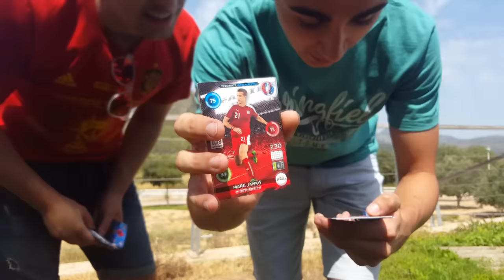FRANCIA VS PORTUGAL | FINAL EUROCOPA RETO ADRENALYN | Gandia10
Muy buenaaaaas!!! Hoy os traigo la FINAL de la EUROCOPA en el RETO ADRENALYN.
Consiste en sacar el mayor número de cartas de jugadores que juegan la FINAL.
En este caso, FRANCIA y PORTUGAL.
El que pierda tendrá que entrevistar a alguien al azar de la calle.
Espero que os guste y dejar vuestro LIKE para más cosas por la calle!

♥ UJÚM ♥
➜ Moncho :